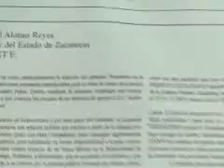"Díselo a Benjamín Moctezuma"... Conversación con el M. en C. Juan José Quirino Salas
Conversación con el M. en C. Juan José Quirino Salas, Candidato a Presidente Municipal para Río Grande, Zac.